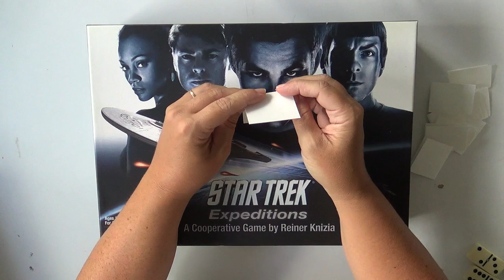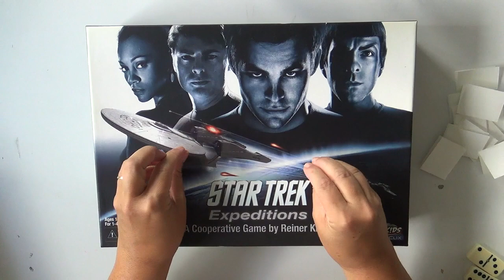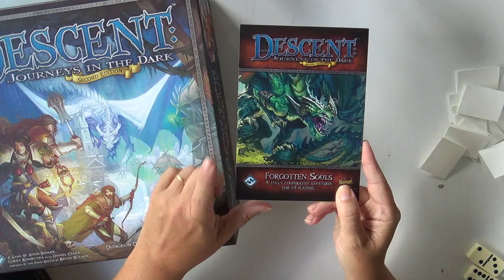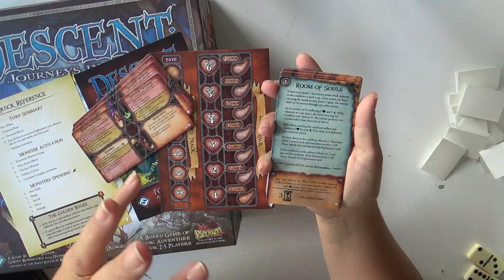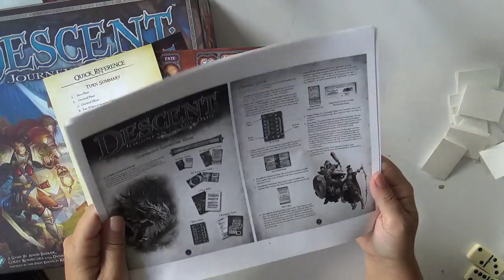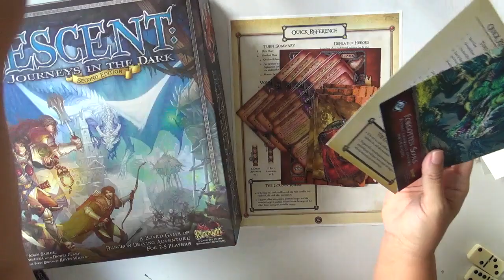Game Give Away Winner!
Time for a winner and a sneak peak at the new game I'm learning.